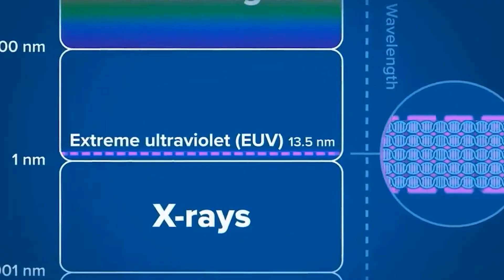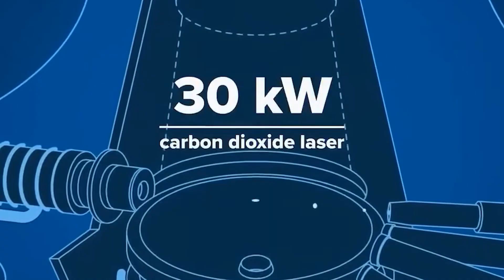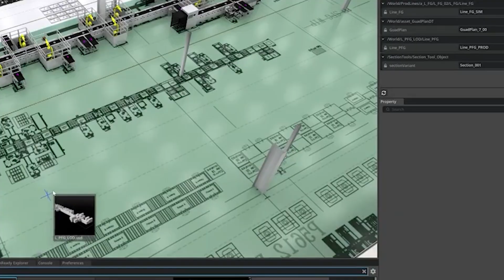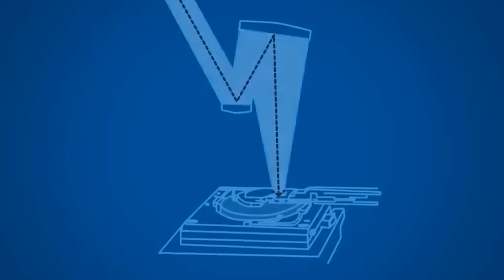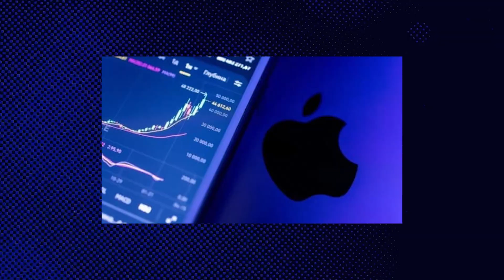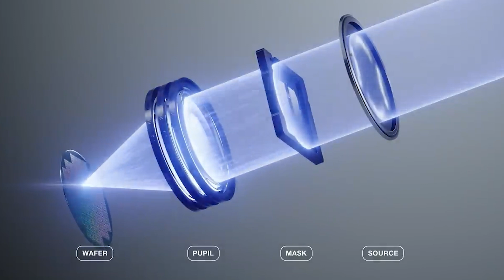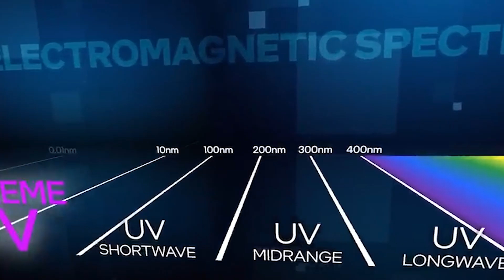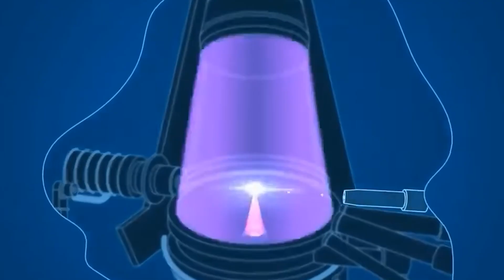Apple’s New AI Superchip Will Definitely Obliterate NVIDIA!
🚀 Apple’s New AI Superchip Could Obliterate NVIDIA – Here’s Why!

While everyone was focused on cameras and battery life, Apple quietly unveiled a chip that could rewrite the AI industry. The A19 Pro isn’t just another processor – it’s a complete rethinking of how AI works, and it threatens the entire centralized AI hardware monopoly.

In this video, we break down:

How Apple integrated neural accelerators directly into every GPU core

Why this allows AI to run efficiently on your device, without massive data centers

How Apple’s unified chip architecture creates a distributed AI network across billions of devices

The privacy, speed, and energy advantages of edge-native AI

Why cloud-based AI companies may become irrelevant

Apple isn’t just competing with NVIDIA – they’re changing the game entirely, making AI personal, efficient, and secure. The AI revolution isn’t coming. It’s already in your pocket.